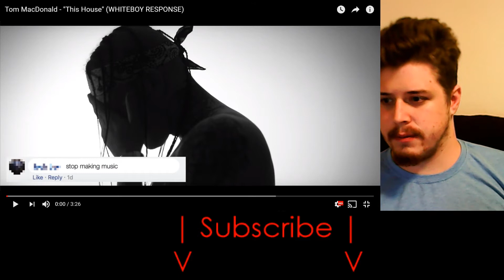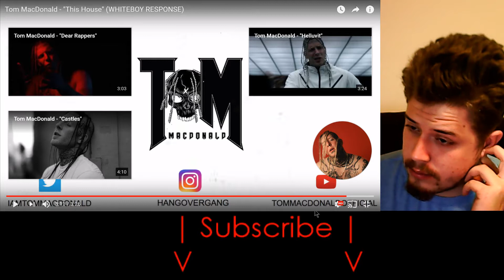Reclam Reacts to - "Tom Macdonald This House"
My Book